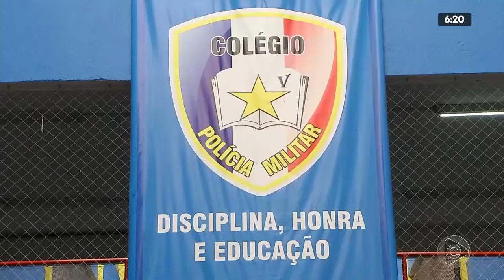6H NOTÍCIAS 28 02 2020 02º BLOCO